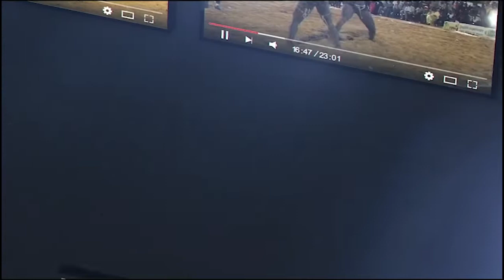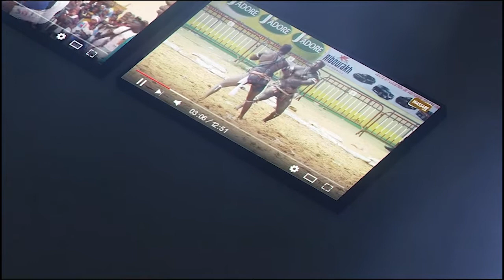Vaingeur contre Khérou Ngor, Mbaye Tine défie Coly Faye, Diockel,Pape Ndoye,Tapha mbeur et Gamou...